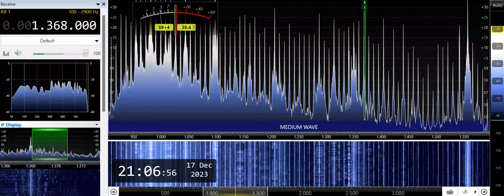DZBS-Baguio City (Philippines) 1368kHz 12/17/23 13:02~UTC - Closing Announcement & National Anthem